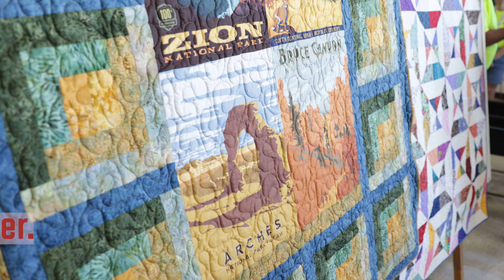You're Invited: Airstream Club International Rally 2024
Join us for tons of Fun in the Fall at the 67th Annual Airstream Club International Rally in Sedalia, Missouri: October 5-10, 2024.

Get ready for all the treasured traditions of adventure and friendship at ACI Rally2024, coupled with the fantastic tastes, sights, smells and temperatures of fall in the Midwest.